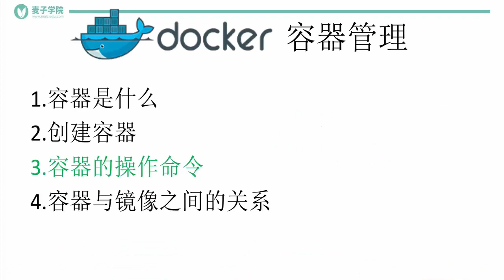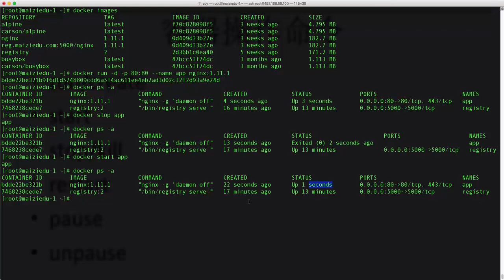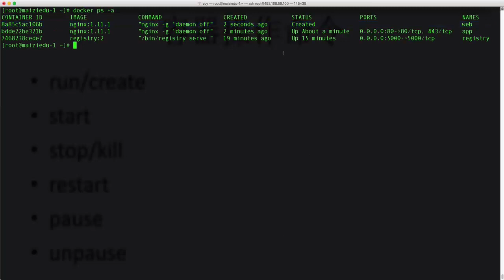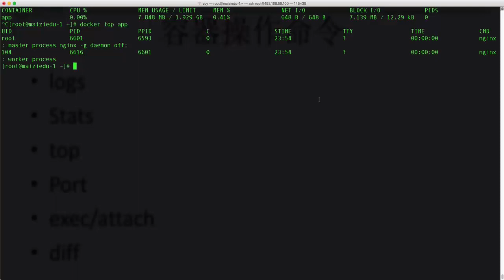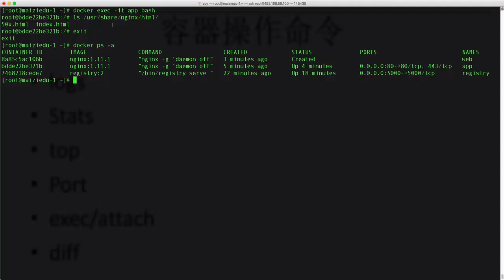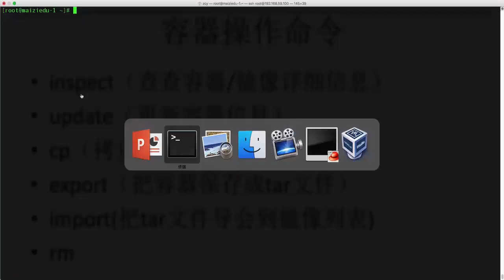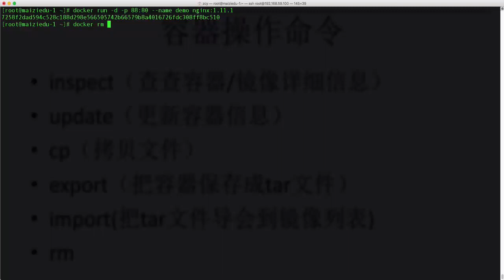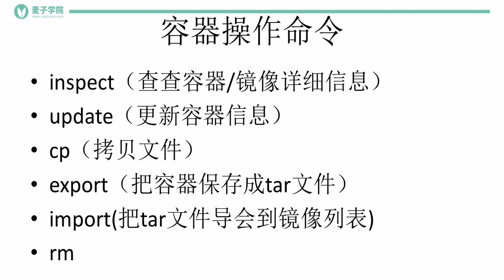Docker8 容器的操作命令